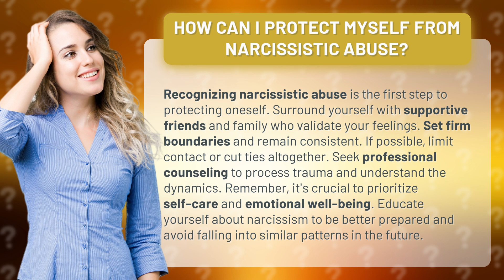How Can I Protect Myself from Narcissistic Abuse?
Protecting Yourself from Narcissistic Abuse: Essential Steps to Take • Essential Steps to Protect Yourself • Learn how to recognize and protect yourself from narcissistic abuse in this informative video. Discover the importance of setting boundaries, seeking support, and prioritizing self-care. Gain valuable insights to avoid falling into similar patterns in the future. Watch now and take the first step towards a healthier, happier life.